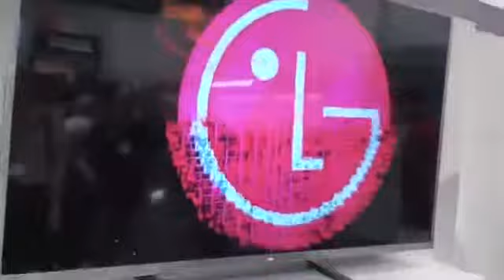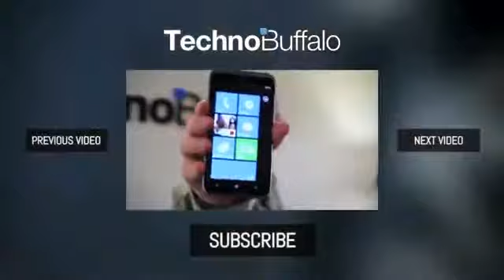LG UD 3D TV First Look